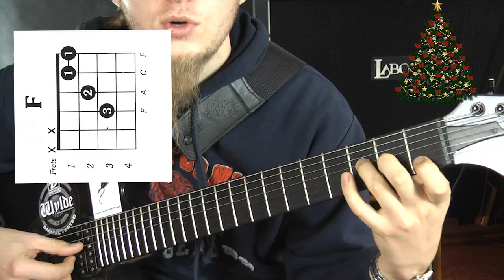Kolędy na gitarę Dzisiaj w Betlejem Akordy - Rockday Wojtek Pietraszek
Dzisiaj w Betlejem grana akordami zapraszam do grania :)
Pozdrawiam
Wojtek Pietraszek